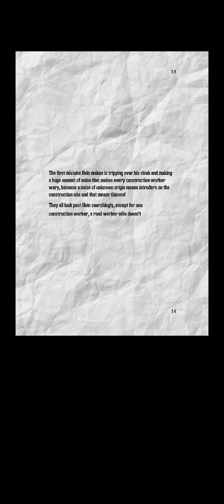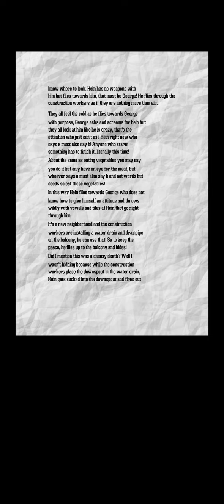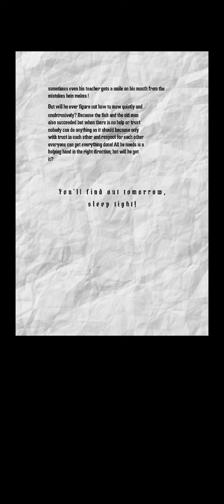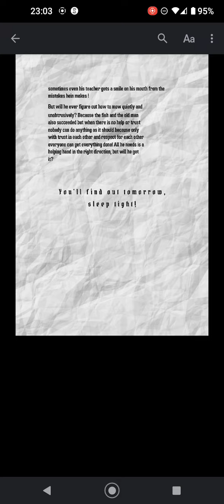Kissed by the angel of death #3